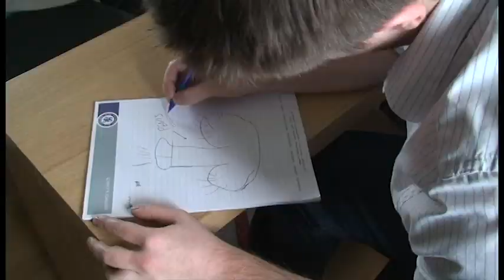Eating Pineapple presents The Hungry Games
The trailer for the Eating Pineapple podcast. This trailer is for the Hunger Games episode.